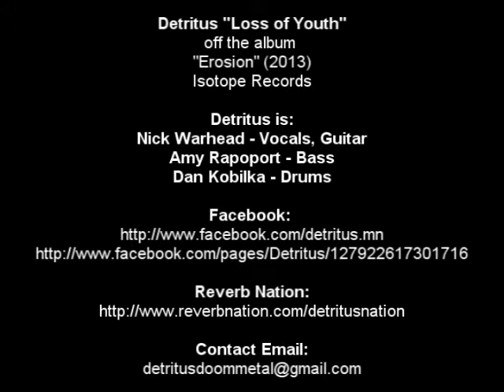Detritus - Loss of Youth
Twin Cities Doom Metal band Detritus

The song "Loss of Youth" of the CD "Erosion" (2013)

Nick Warhead - Vocals, Guitar
Amy Rapoport - Bass
Dan Kobilka - Drums